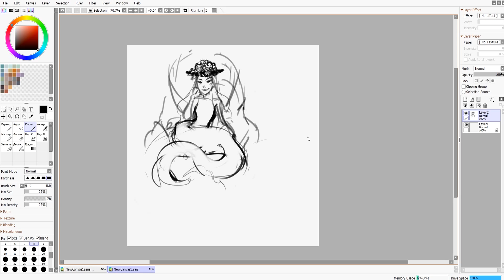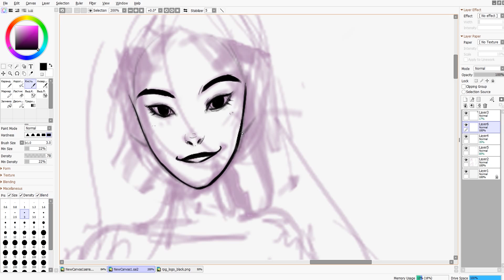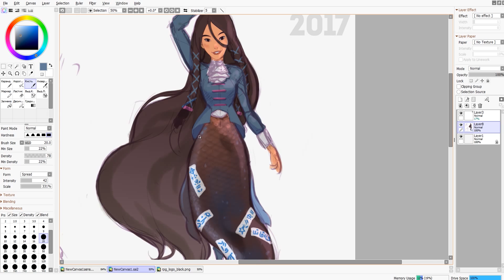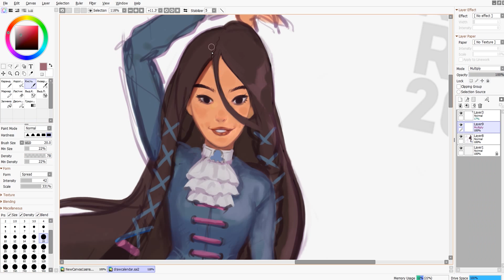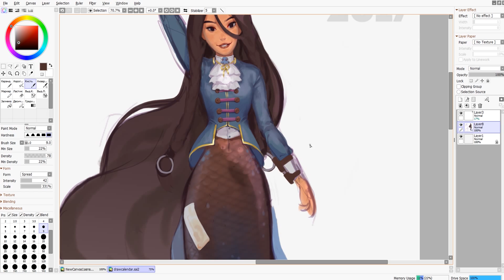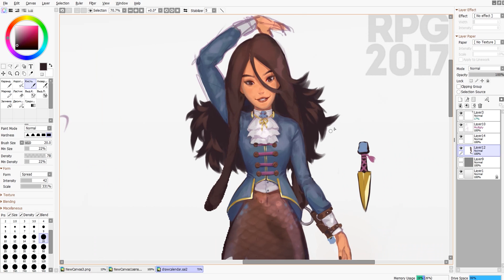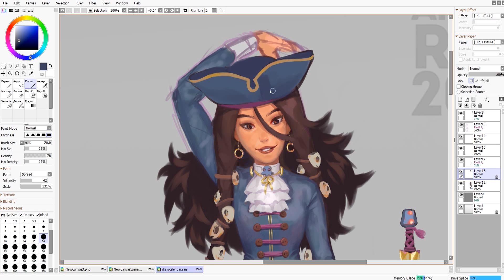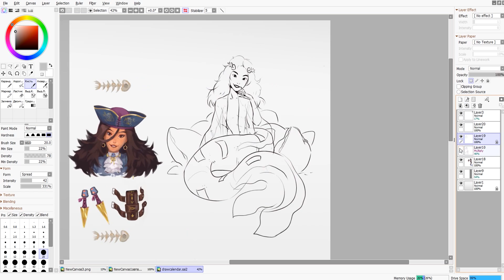Speedpaint (Paint Tool SAI) Pirate Concept Art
ConceptArtistRPG challenge

✪ Programs and tools:
Paint Tool SAI, Adobe premiere pro CC
Ocam
Huion GT220